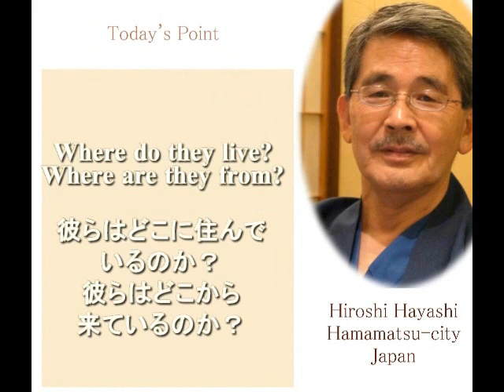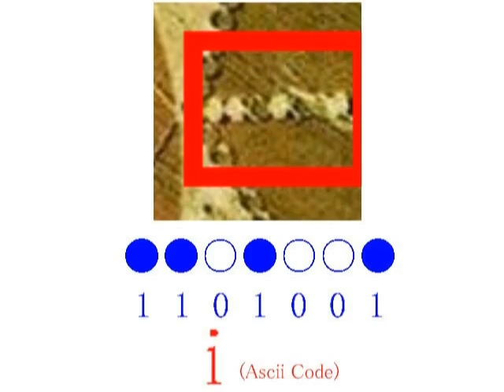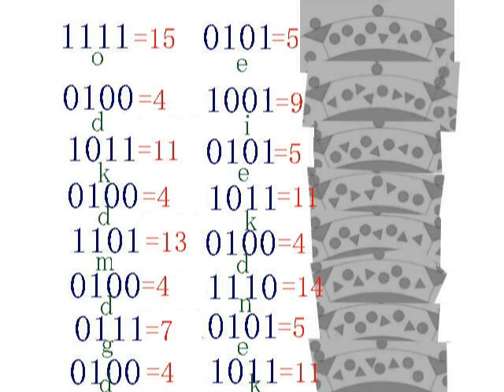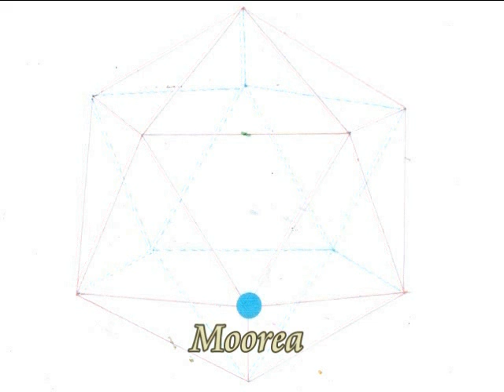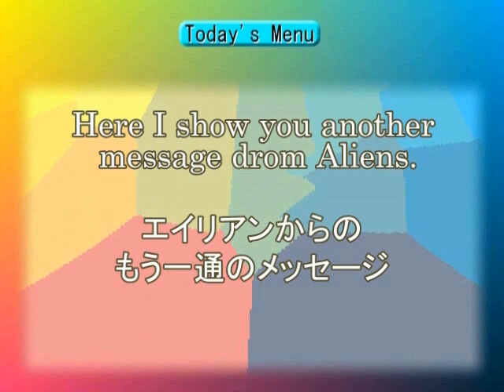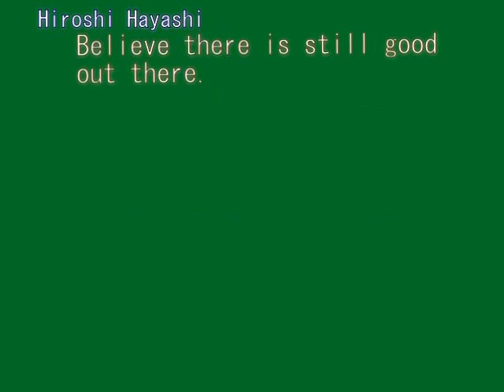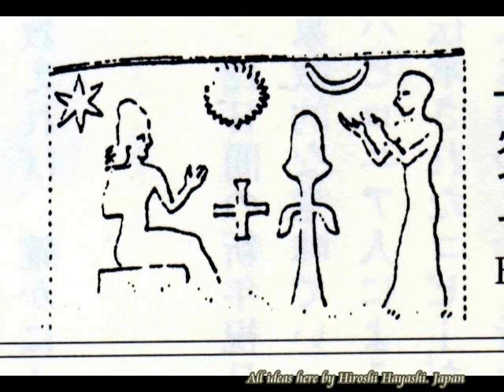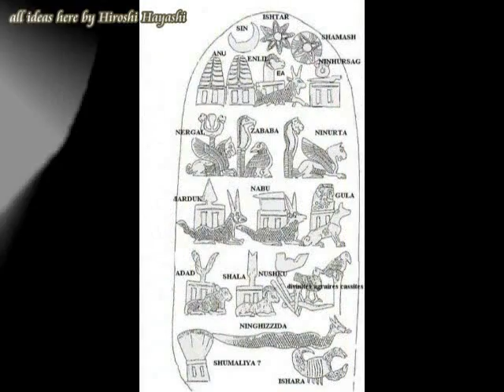0214 Video Diary 自分を知るto know ourselves by はやし浩司Hiroshi Hayashi, May 15th, 2016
0214
Video Diary
自分を知る
to know ourselves by はやし浩司
Hiroshi Hayashi,